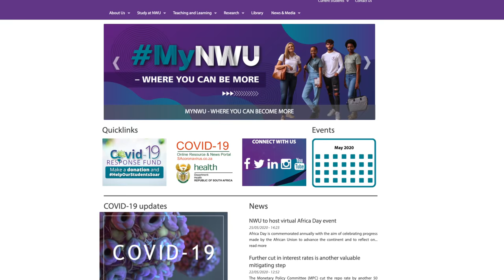Prof Dan Kgwadi's update on teaching and learning